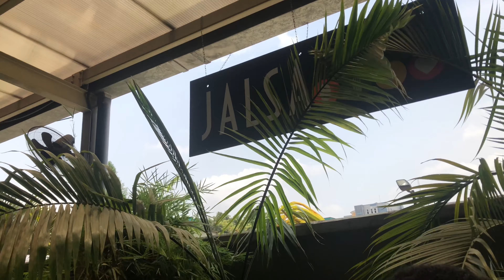Mini vacation: Reuniting with my long distance boyfriend, bae did my makeup, Jabi boat club, party